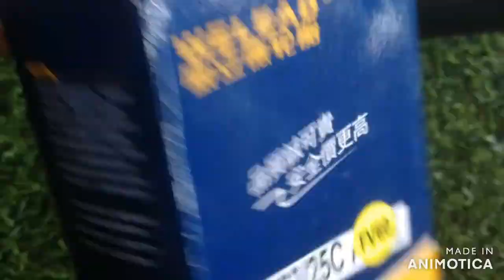megamo bike custom..from frame to full bike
projek custom bike dari frame kosong ke full bike..sikit2 beli dan hunting.